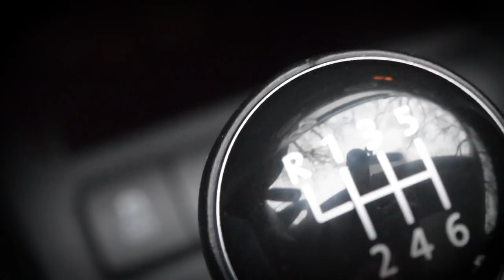Forget ART STYLE, Find your Artistic VOICE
You were so preoccupied with STYLE, you didn't stop to think about ARTISTIC VOICE! A lot of people ask about and are concerned about their artistic style. Here’s why you should be worried about something else.

If you'd like to support me and this channel, and receive a personalized video critiquing your art, choose the Novice Bard tier

Character Design Forge 2018